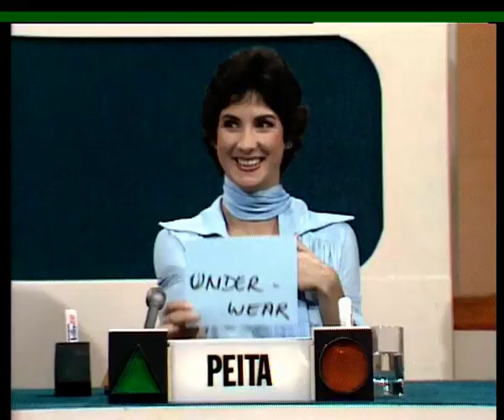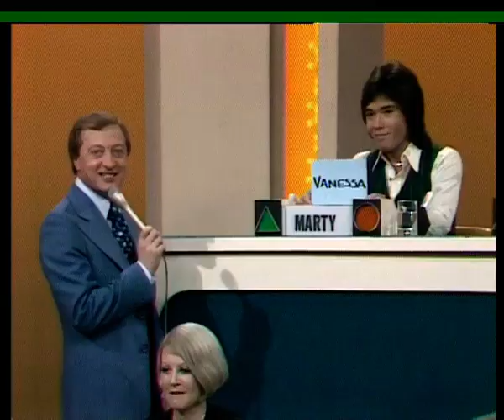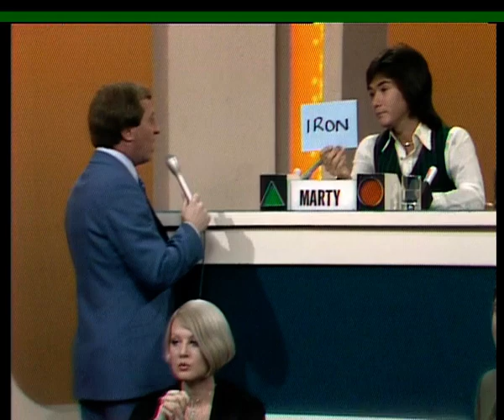Blankety Blanks S1 E52